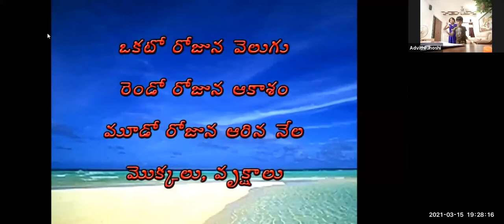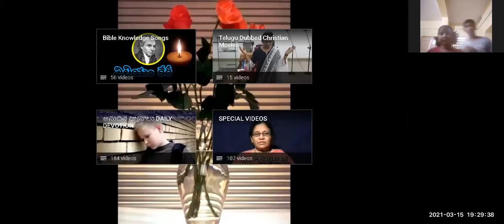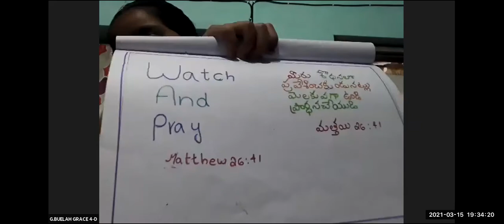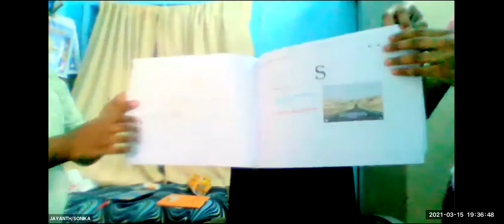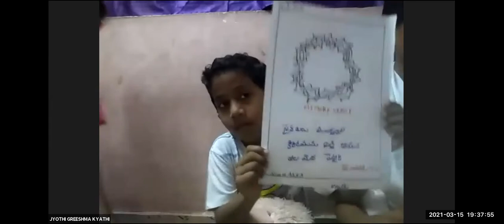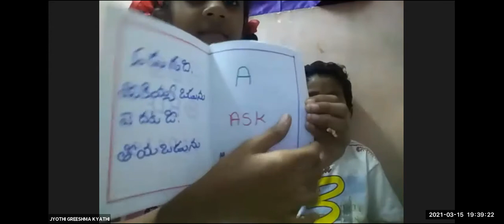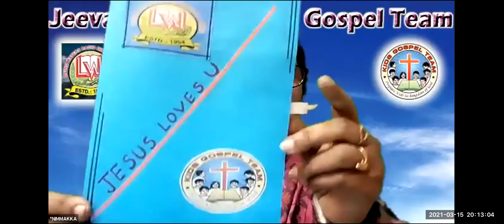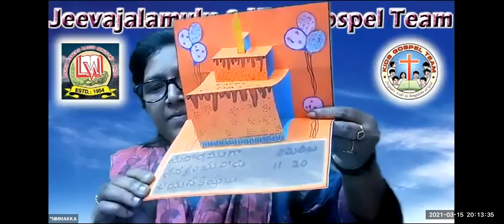LW & KGT CHILDREN CLUB~15th MARCH 2021~DAY# 344~ OBEY YOUR PARENTS~ NIRMALA